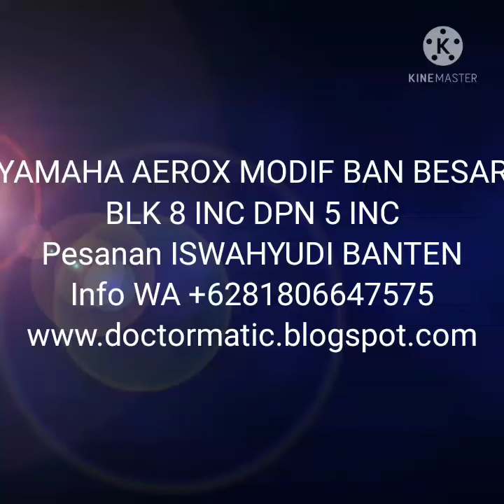AEROX MODIF BAN BESAR INFO WA 081806647575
BISMILLAH

KOK RAPIH KAYAK BIKINAN PABRIKAN ???
ITU KELEBIHAN BENGKEL KITA.

KITA BENGKEL MODIFIKASI
JADI TIDAK MENYEDIAKAN MOTOR YANG READY
MAU BAWA SENDIRI BISA, MAU DARI KITA JUGA BISA

INFO HARGA DAN INFO LAINNYA SILAHKAN WA,
KITA KIRIM FOTO2 DAN VIDEONYA

Jl. Harapan Mulia VI / No.14B Rt. 008/05
Kel. Harapan Mulia Kec. Kemayoran
Cempaka Putih Utara
Jakarta Pusat